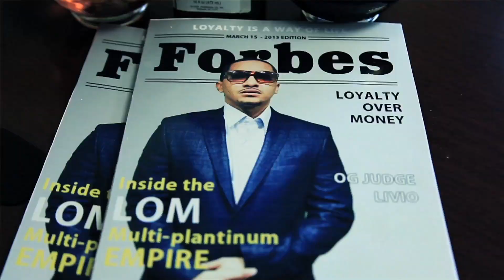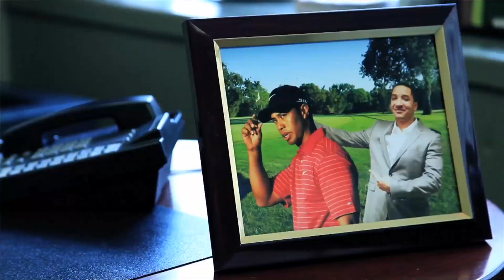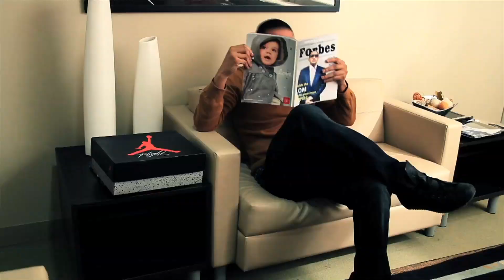(Hollow) Da Don - Forbes List- Directed By Lex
(Hollow) Da Don Drops the 2nd video from Loyalty Over Money Vol.1 Directed By Lex

ThatGoldenEye.com